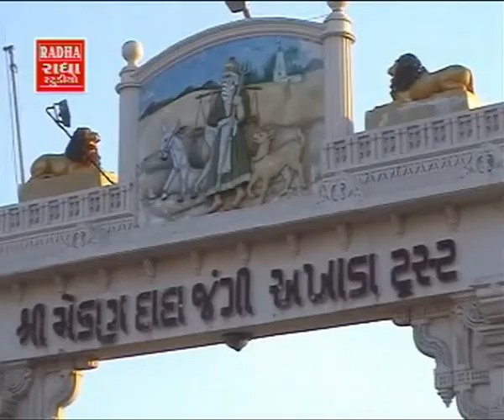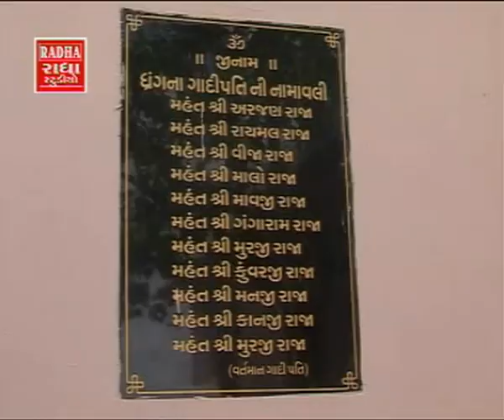Desh Re Joya Dada - Dada Mekran Ni Madhuli - Sant Mekran Songs - Sant Mekran Bhajans - Dada Mekran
Dada Mekran also known as Mekan Dada was a noted Saint, and social activist from Kutch. Sant Mekan Dada it is said was born in Vikram Samvant -1720. He spent almost whole his life criss-crossing the Rann of Kutch, doing humanitarian services. In his late life he established himself in Dhrang Village of Bhuj Taluka in Kutch.
He spent his whole life in Rann of Kutch, looking after survivors and people lost in desert and serving them food, water and shelter. His two partners were "Laliyo", the donkey and "Motiyo", the dog. He would load "Laliyo"- donkey with water and food and the "Motiyo" was trained by him to direct the "Laliyo" to travelers lost in great desert of Kutch. Thus they would provide water, food and direction to the hungry, thirsty and lost travelers and nomads passing through the Rann of Kutch.
A fair is held in Dhrang village, in memory of Sant Mekan Dada on holy festival of Lord Shiva, at the pious day of "Mahashivratri", named Mekan Dada Fair. This 'Mekan Dada Fair' is a major event and centre of tourist attraction in Kutch, Gujarat State of India.